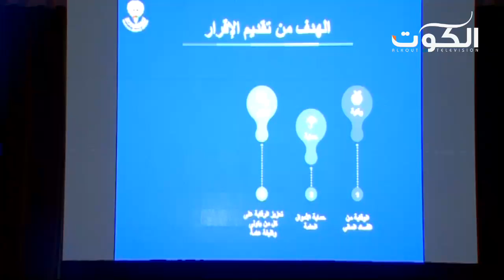بوزبر :الذمة المالية يعد استحداث كبير بالسياسة التشريعية